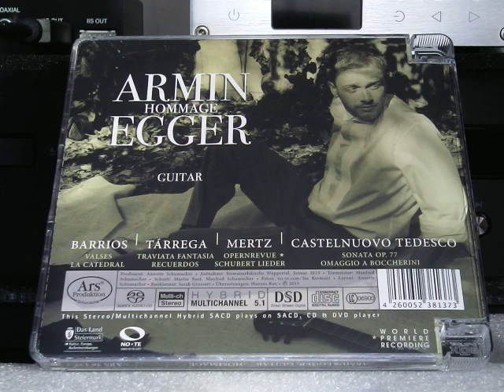Philips Fidelio BDP9700 . Acoustic: Armin Egger Hommage Guitar . Barrios . Tárrega . Mertz . Tedesco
Video: PC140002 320kbps Ver01: Armin Egger Hommage Guitar . SACD [Hybrid]
[happy new year - apologises for the pixalation - video to be re-recorded]

Tracklist:

00:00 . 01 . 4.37 . Vals, Op. 8, No. 4
04:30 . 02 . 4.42 . Vals, Op. 8, No. 3

09:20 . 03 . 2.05 . La catedral: I. Preludio
11:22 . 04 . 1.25 . La catedral: II. Andante religioso
12:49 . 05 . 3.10 . La catedral: III. Allegro solemne

16:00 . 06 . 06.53 . Fantasia on Themes from Verdi's La traviata
22:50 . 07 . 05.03 . Recuerdos de la Alhambra
27:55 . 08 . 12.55 . Opern-Revue Op. 8: 34. Der Fliegende Hollander

40:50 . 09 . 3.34 . Schwanengesang, D. 957, No. 1. Liebesbotschaft: 4. Standchen
[arr. J.K. Mertz]
44:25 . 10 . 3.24 . Schwanengesang, D. 957, No. 1. Liebesbotschaft: 1. Liebesbotschaft
[arr. J.K. Mertz]

47:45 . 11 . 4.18 . Guitar Sonata in D Major,
Op. 77, "Omaggio a Boccherini": I. Allegro con spirito
52:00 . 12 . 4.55 . Guitar Sonata in D Major,
Op. 77, "Omaggio a Boccherini": II. Andantino quasi canzone
57:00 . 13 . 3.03 . Guitar Sonata in D Major,
Op. 77, "Omaggio a Boccherini": III. Tempo di menuetto
59:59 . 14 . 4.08 . Guitar Sonata in D Major,
Op. 77, "Omaggio a Boccherini": IV. Vivo ed energico

Review
Hommage (Egger)
by Will Yeoman on February 13, 2014
FacebookTwitterEmail|
Given its modest yet beguiling tone, it’s easy to forget the classical guitar is capable of painting a universe far beyond its actual sound-making capabilities. To fall under its spell is to enter a realm of ambiguity and suggestion; in other words, the classical guitar is the most poetic of instruments.

So when 19th-century masters of the instrument Augustín Barrios, Francisco Tárrega, Caspar Joseph Mertz and the 20th-century composer Mario Castelnuovo-Tedesco choose to pay homage to, respectively, Montevideo’s cathedral, Verdi’s opera La Traviata and the Alhambra, Schubert’s lieder and the music of Boccherini, there is no real paradox.

Even if you aren’t familiar with the source material, you have your imagination to fill in the gaps. This is music that succeeds on its own terms but also points to a richer domain that, thanks to evocative writing, is immediately accessible.

Of course, the quality of the interpretations must bear some of the responsibility for such a mysterious transference, and that’s where talented Austrian guitarist Armin Egger comes in. Whether it’s in Barrios’ melancholy, nostalgic waltzes and organ-evoking La catedral, Tárrega’s rippling Recuerdos de la Alhambra, Mertz’s virtuosic fantasy on The Flying Dutchman or Castelnuovo-Tedesco’s quirky evocation of a bygone era, his is an appropriately elegant, subtle art, full of colour and nuance and able to project layers of musical tradition with deceptive ease.
An outstanding release.